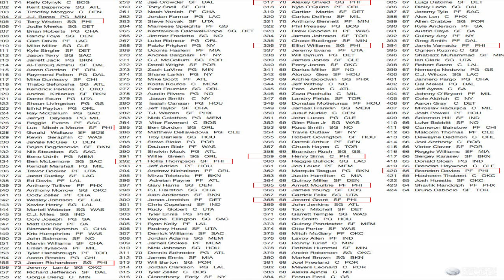NBA 2K15 - My Thoughts: Philadelphia 76ers Player Ratings For NBA 2K15 | iPodKingCarter